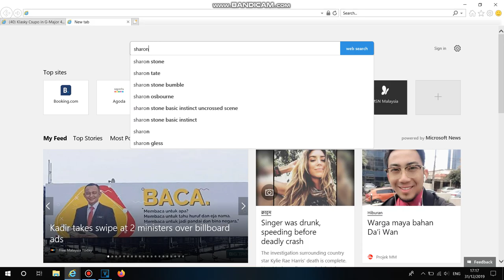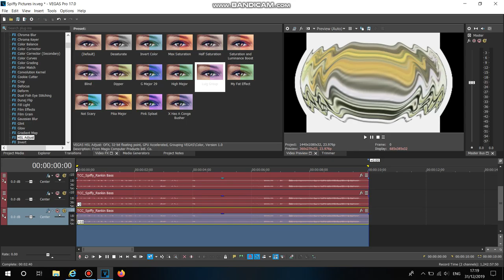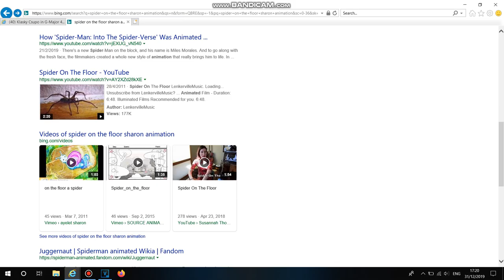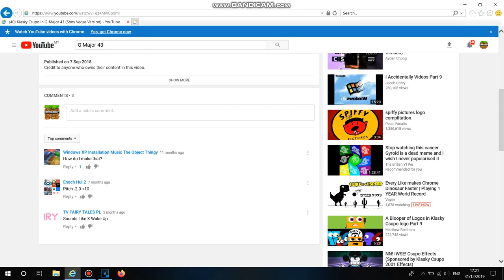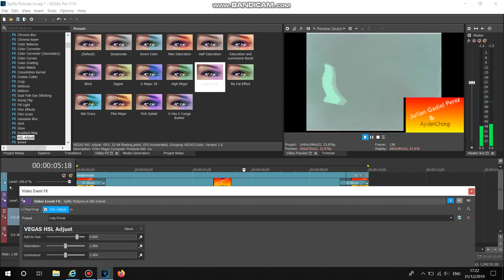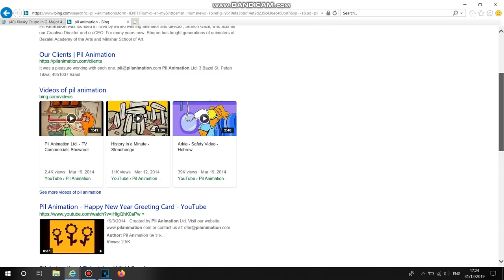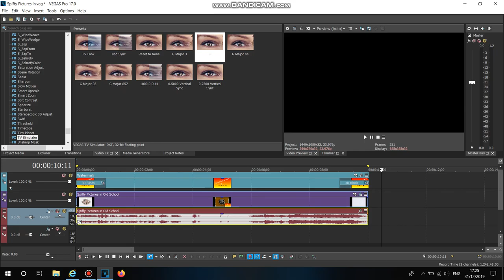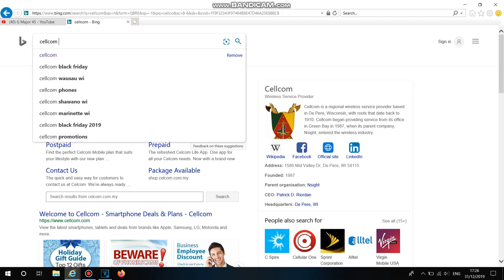(NEW YEAR SPECIAL) I Make G Majors